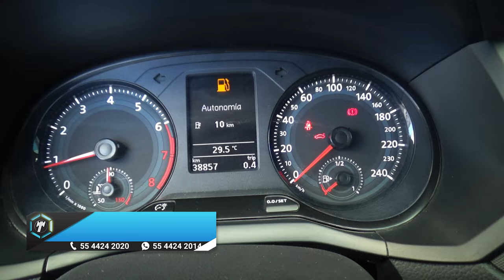Volkswagen / Gol / 2020 - 13790